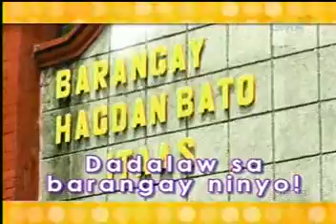Joshbie love Misis love Mister 1/4